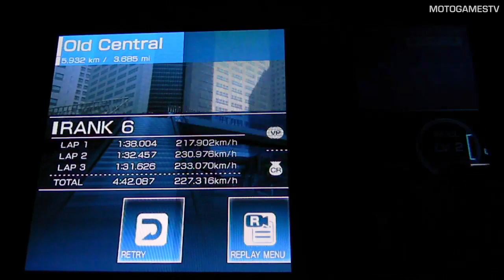Ridge Racer PS Vita - Old Central Track Gameplay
MotoGamesTV